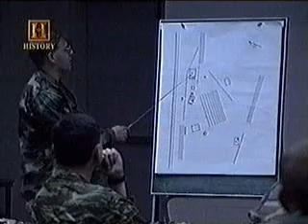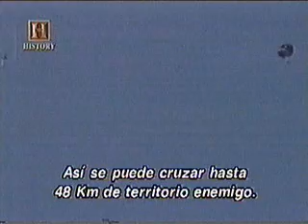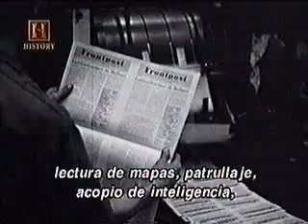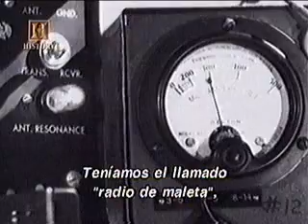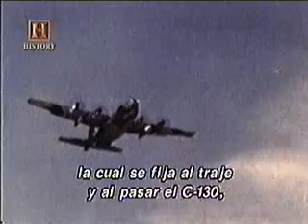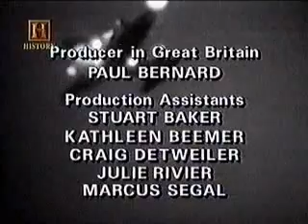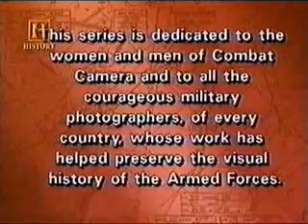23 Armas De Guerra - Fuerzas Especiales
Una de las primeras series de History Channel, esos clasicos que nunca más volveras a ver, y más aun cuando el mismo canal que las creo ha roto con sus origenes y principios que era simplemente: "Contar y narrar los hechos historicos desde la perspectiva de los que la presenciaron y el analisis de sus historiadores."
 Hoy en dia el canal de supscripción por cable no es ni la "Sombra de lo que una vez fue", ha entrado en la era de la programación "Basura."
 Disfrutenla en su doblaje latino.
Visitanos en Twitter: @surrexitmortuis